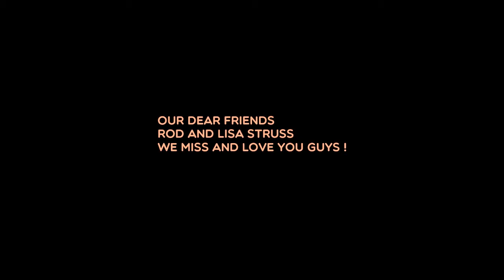Rod and Lisa